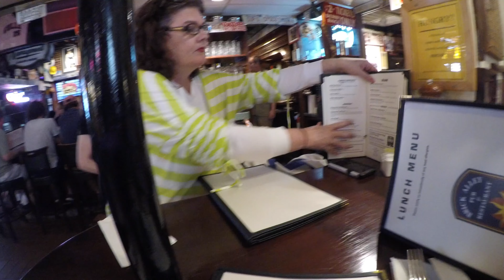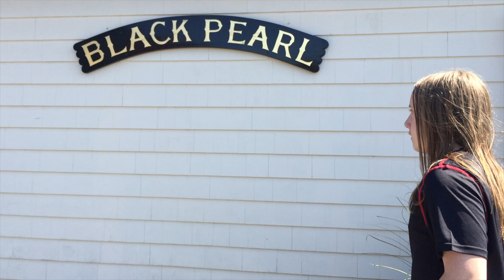Newport Day Trip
Goofing off on a day trip from Providence to Newport, Rhode Island, via the Providence-Newport Ferry.